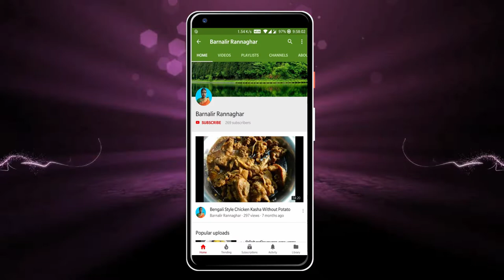১ মিনিটে পিয়াজ পোস্ত | Onion Recipe With Poppy Seed Paste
১ মিনিটে পিয়াজ পোস্ত | Onion Recipe With Poppy Seed Paste

Piyaj Posto Ingredients :-

1. Onion – 6 medium sized.
2. Poppy seeds paste – 4 to 5 tablespoon with 2 green chillies.
3. Green Chillies – 2
4. Mustard Oil – 5 tablespoon.
5. Salt – As per Taste.